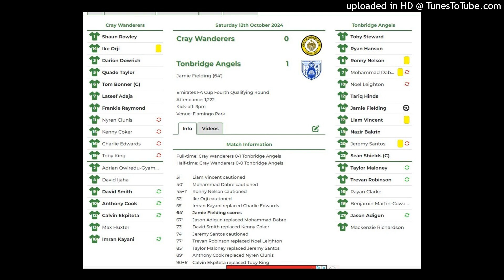BBC Radio Kent Goal Commentary FA Cup 4th Qualifying Round Cray Wanderers 0 Tonbridge Angels 1